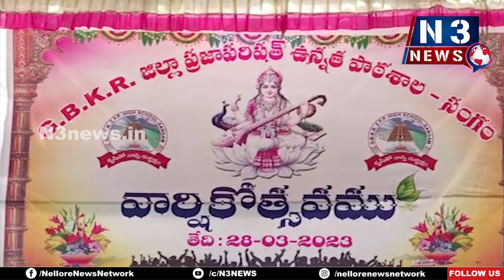చ‌ల్ల‌గా దీవించ‌మ్మా...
సంగం ఉన్న‌త పాఠ‌శాల‌లో స‌ర‌స్వ‌తిపూజ చేసిన విద్యార్థులు